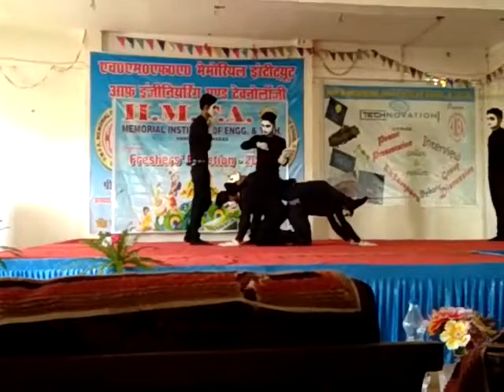HMFA Memorial Institute of Engineering and Technology freshers function 2k17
Mime:Miss use of mobile and its side effects